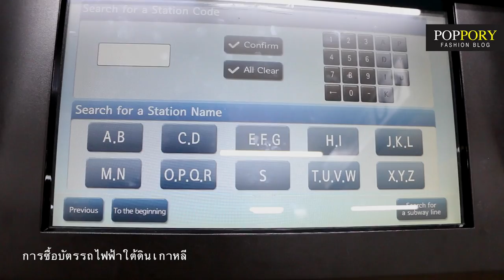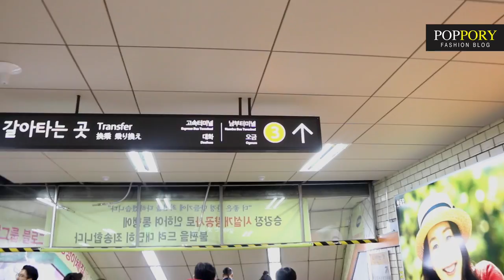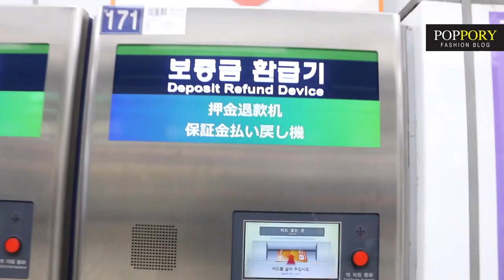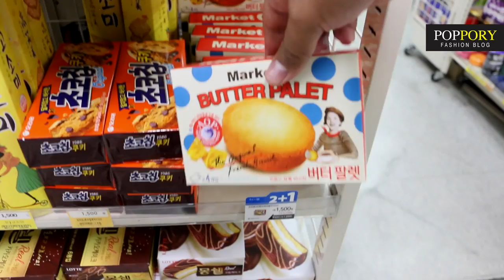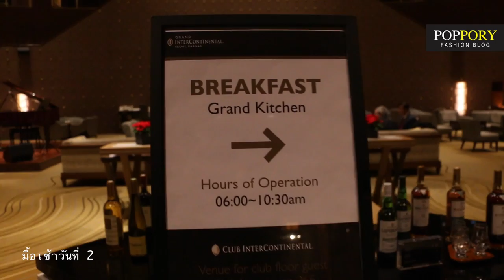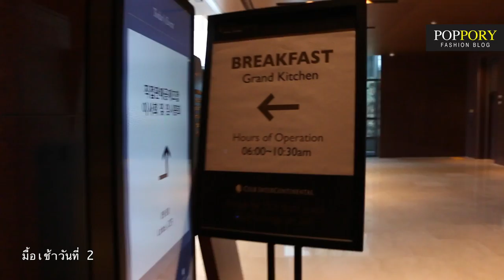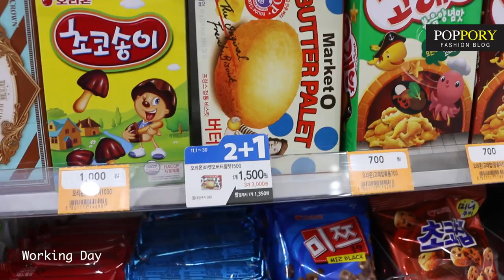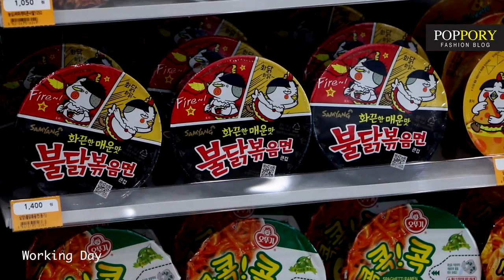POPPORY IN KOREA 2016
POPPORY IN KOREA 2016 | ครั้งแรกกับการไปเกาหลี งานนี้เราไปทำงานครับ เลยเก็บภาพบางส่วนของการไปทำงานและเที่ยวมาฝากกันครับ ดูขำๆ สนุกๆนะครับ เก็บไว้ในความทรงจำ ^^